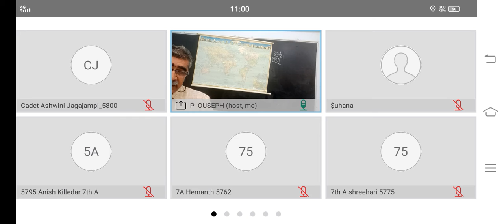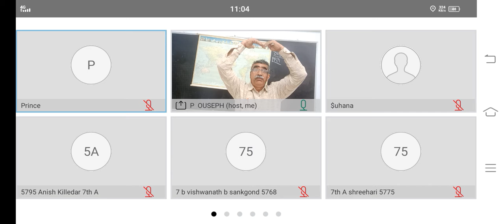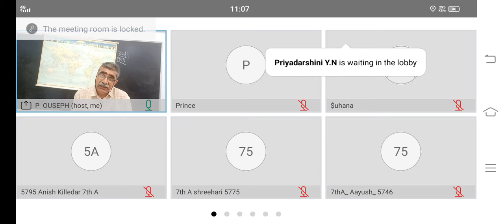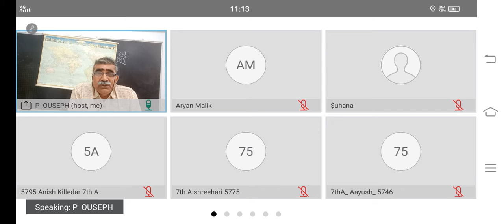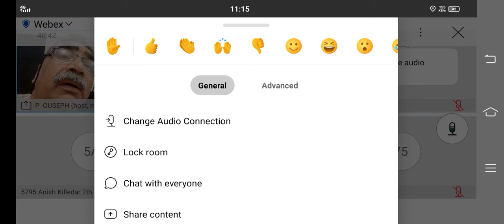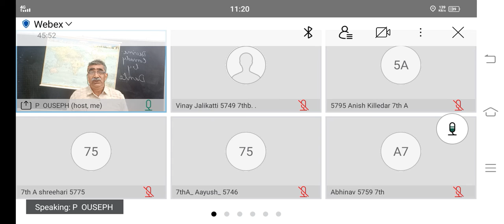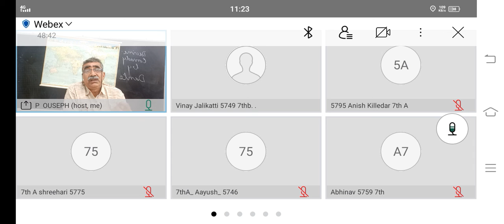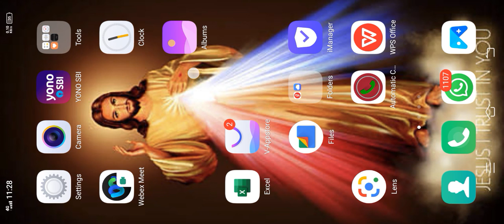Class 7 January 11 2022